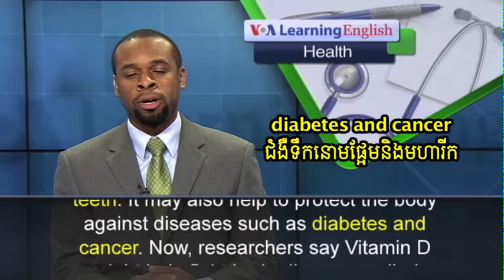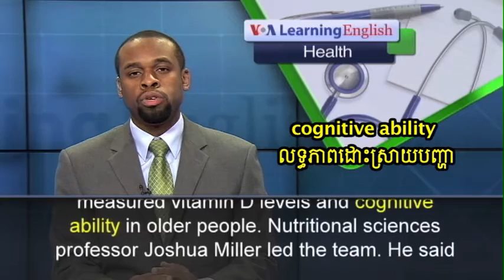Low Levels of Vitamin D Might Hurt Brain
Brain diseases such as dementia and Alzheimer’s are difficult to treat. A new study shows that low levels of a certain vitamin may worsen these diseases.